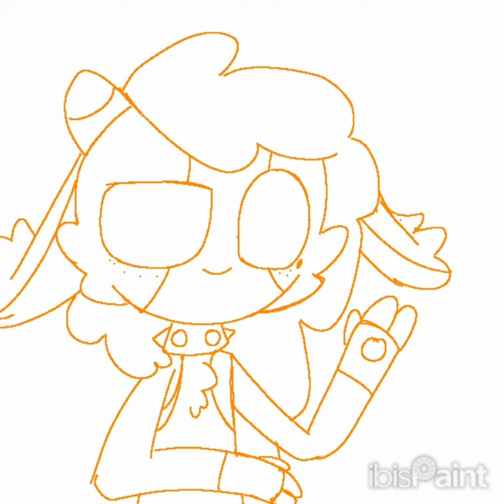Candace speedpaint (BBU friend's oc)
song: smells like teen spirit by Nirvana (speed up version)

Oc belongs to @markbutspelledcark3362